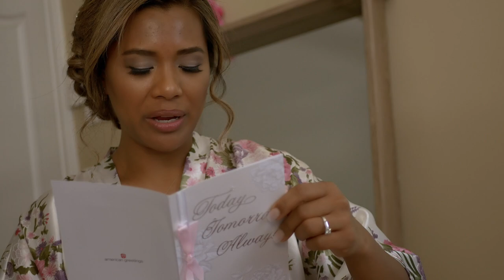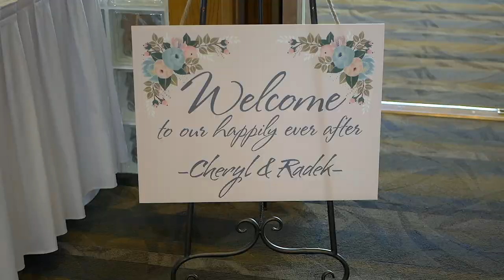Cheryl & Radek Wedding Highlight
Filmed at Northview Golf course in Surrey, BC

Music
Love - Ben Winwood
I Believe in You - Polaris Rose
I Remember - Eyal Raz
The Light Decends - Assaf Ayalon

Cameras

Lumix G85
Canon t6s
Panasonic HMC 150